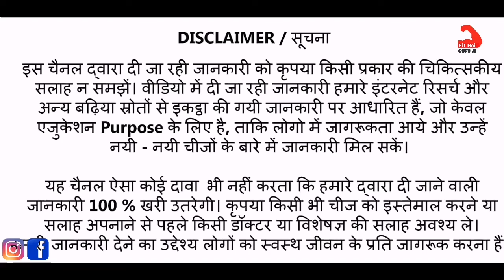Untold Story Of Steroids || What is Steroid in hindi || Yes Or No || Side Effects of Steroids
Dosto iss Video me Mane Youtube Fitness Channel ke jariye       Rohit khatri Fitness, Guru mann fitness, Jeet selal or aapki Health Problem se realted ek Best Video banaane ke baare me kuch achhi Tips facts or knowledge dene ki puri kosis ki hai Umeed hai aapko ye Video aapko pasand aayegi...